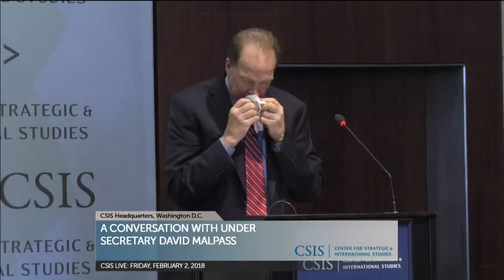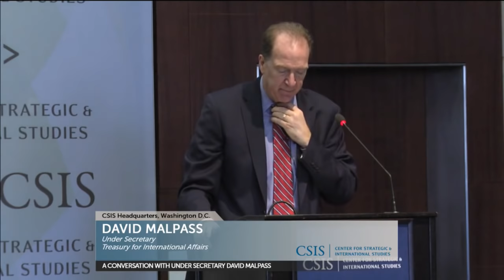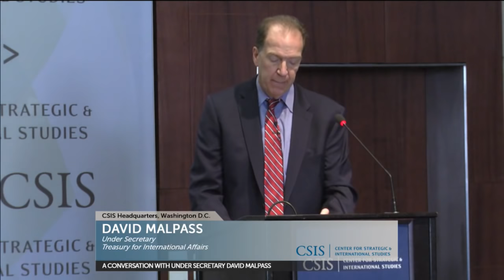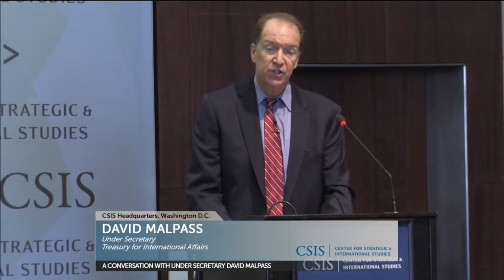A Conversation with Under Secretary David Malpass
Please join us on Friday, February 2nd from 11 am to 12:30 pm for a public presentation featuring Under Secretary of the Treasury for International Affairs David Malpass. Under Secretary Malpass will speak about the Administration’s approach to promoting growth and prosperity in Latin America, with a view to the Eighth Summit of the Americas taking place in Peru in April 2018 and the G20 Summit taking place in Argentina in November 2018. Under Secretary Malpass will also discuss China’s involvement in Latin America, including its growing economic and commercial ties. CSIS Americas Director Michael Matera will introduce Under Secretary Malpass. Following the presentation, CSIS Simon Chair and International Economics Director Matthew Goodman will lead a conversation and moderate a question and answer session with Under Secretary Malpass.